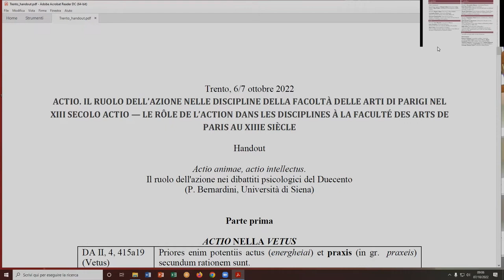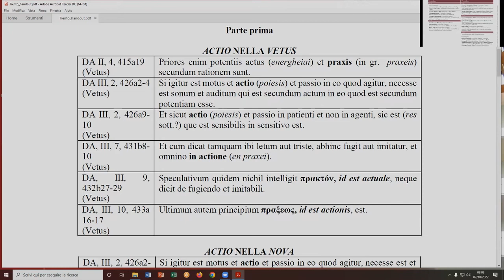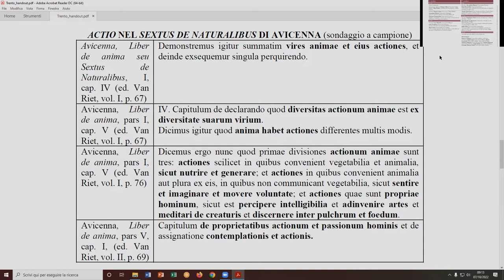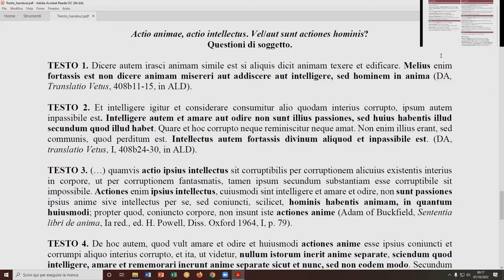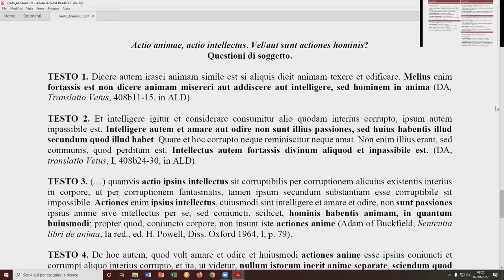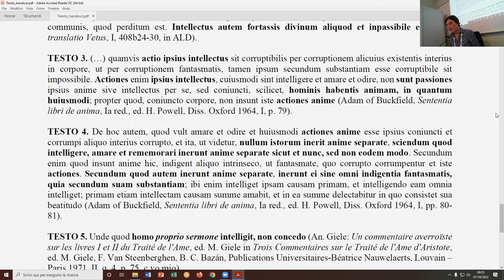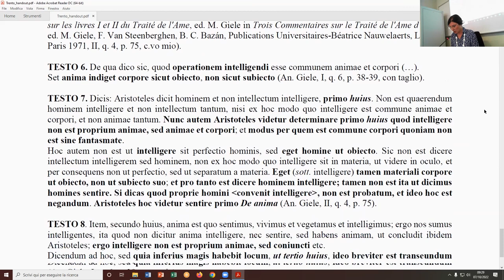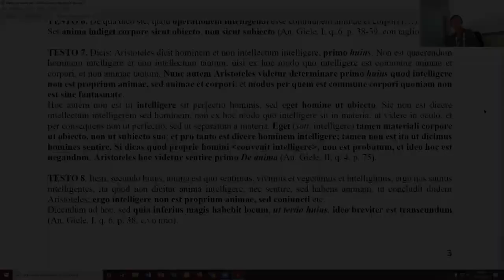Paola Bernardini, Actio animae, actio intellectus nei dibattiti psicologici del Duecento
Lecture given at the 5th International Conference of the Societas Artistarum ("ACTIO. Il ruolo dell’azione nelle discipline della Facoltà delle Arti di Parigi nel XIII secolo/ Le rôle de l’action dans les disciplines à la Faculté des Arts de Paris au XIIIe siècle") held on 6-7 October 2022 at the Department of Humanities, University of Trento (scientific organisation: Irene Zavattero)